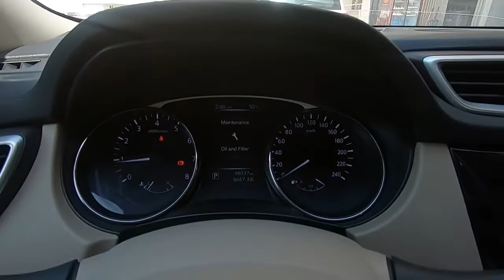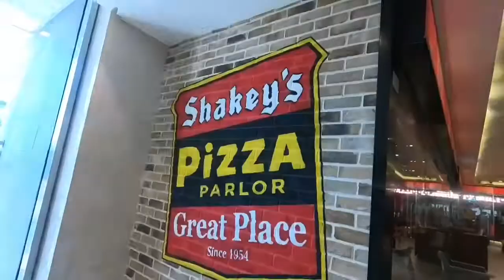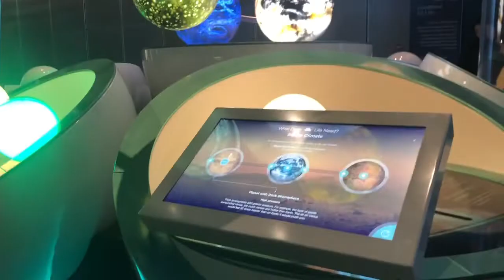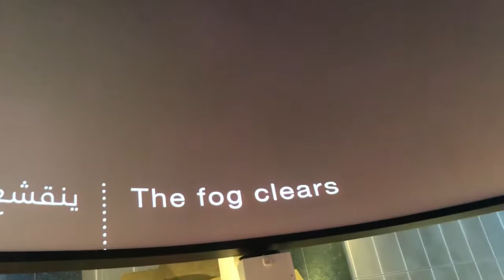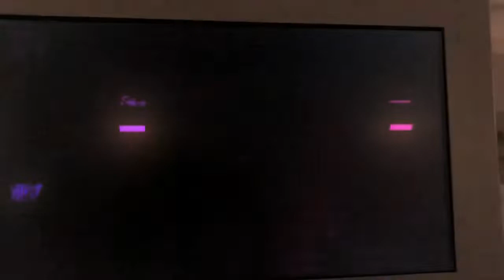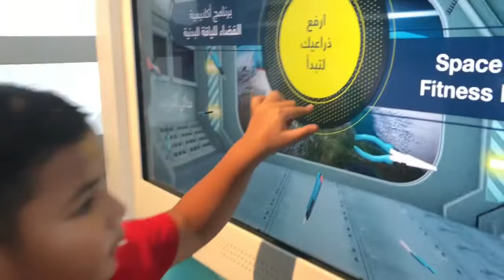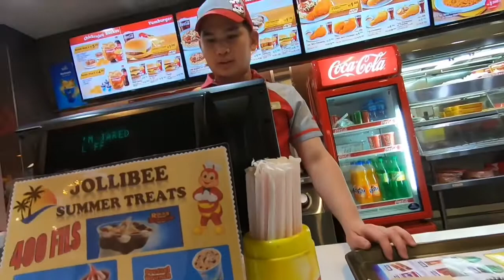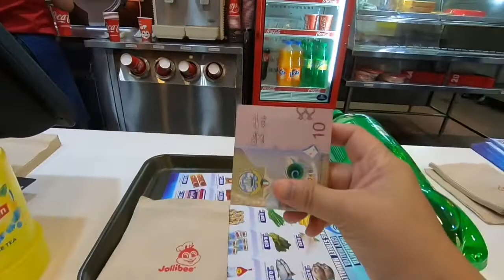Where to go in Kuwait during summer